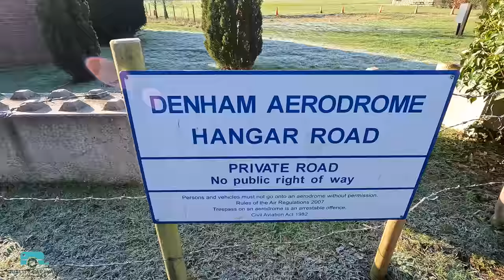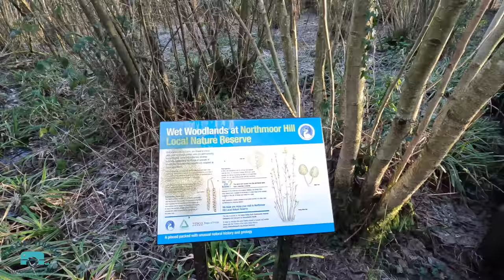Wyatts Covert Caravan and Motorhome Club Site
We have a weekend away at Wyatts Covert Caravan & Motorhome Club site in Buckinghamshire.
There's a nature reserve next door and an airdrome opposite, which is a great place to sit and have tea whilst you watch the light aircraft and helicopters come and go. To make the most of it, you'd need good weather as there's probably more airside activity then.
An exciting journey to get there due to major roadworks and road closures. You know what happens when you don't believe the road is closed...Yep, 3 point turn with a caravan. Never a completely enjoyable thing to do, especially when you have a few blokes in hi-viz directing you.